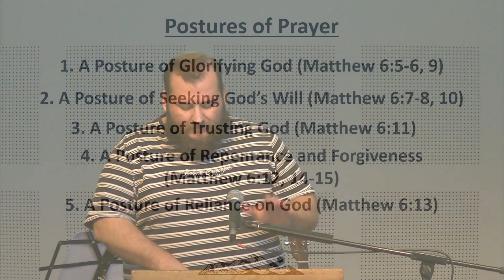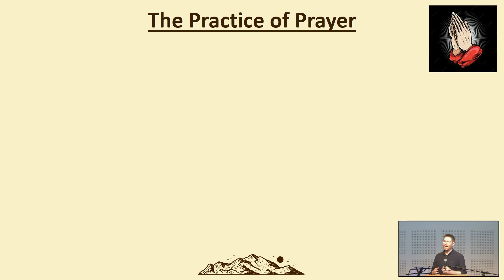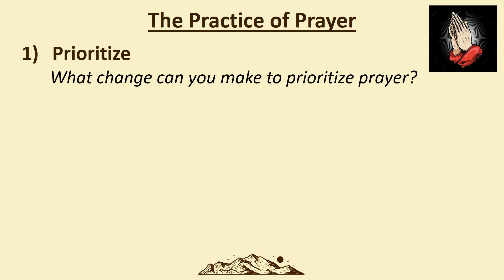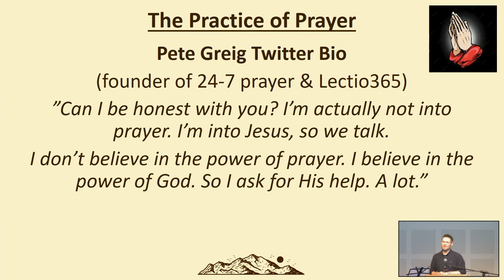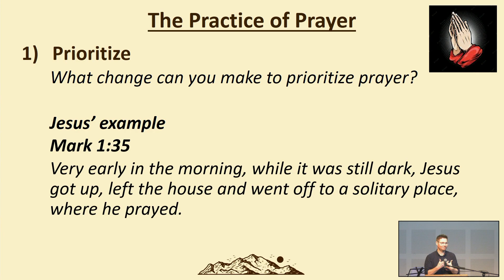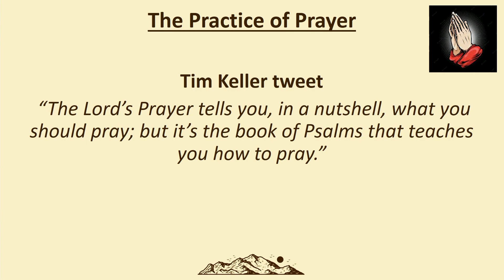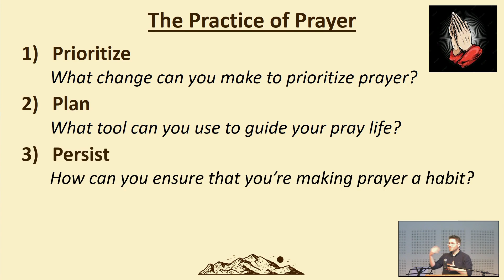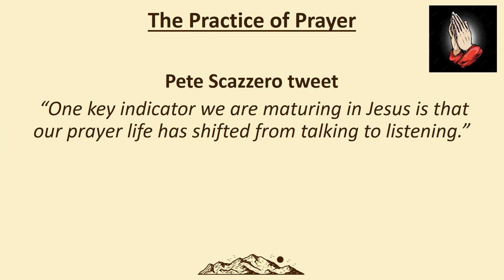2023 16 July Nick Samaan & Tim Kirkegard - The Sermon On The Mount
Nick Samaan and Tim Kirkegard will be speaking on "The Posture & Practice of Prayer" from Matthew 6:5-15.